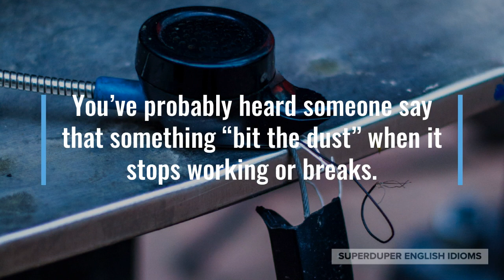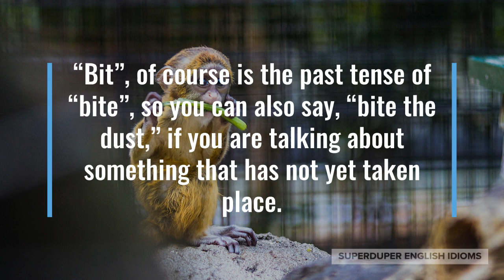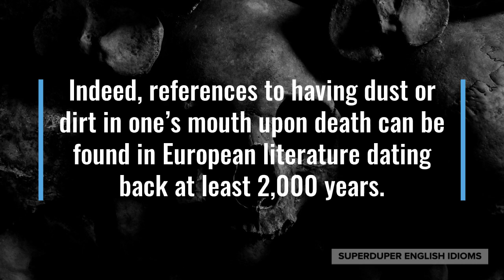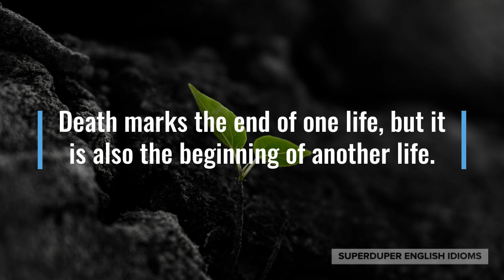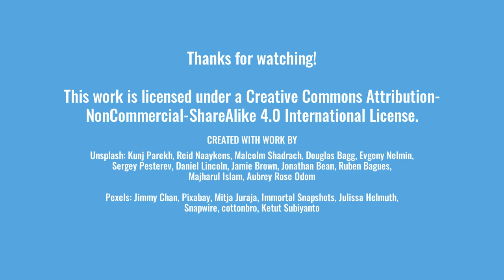"Bit the Dust" Idiom Meaning, Origin & History | Superduper English Idioms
0:00 - How to Say, “Bit the dust...”
0:30 - Examples of “Bit the dust...”
0:57 - Meaning of “Bit the dust...”
1:45 - Origin of “Bit the dust...”
3:48 - More Examples of “Bit the dust...”
4:18 - Conclusion

“Bit the dust...”

You’ve probably heard someone say that something “bit the dust” when it stops working or breaks.

You might’ve also heard “bit the dust” in reference to someone dying, though definitely not when talking about someone you actually know.

“My toaster bit the dust this morning, so I couldn’t have avo toast,” your friend might say to you during social studies class.

“Oh my gosh, it says here that several people bit the dust in this summer’s heatwave,” your roommate might say while reading the news.

“Bit the dust,” is a common idiom that means that something or someone has died, stopped working or is broken beyond repair.

“Bit”, of course is the past tense of “bite”, so you can also say, “bite the dust,” if you are talking about something that has not yet taken place.

People don’t normally eat dust, dirt or earth, so why would “biting the dust” come to mean the death of someone or something?

Many sources believe that the idiom comes from the idea that when a soldier dies in battle, he would fall; his face hitting the ground, getting a mouthful of dirt.

Indeed, references to having dust or dirt in one’s mouth upon death can be found in European literature dating back at least 2,000 years.

There are a great many idioms in English that allude to death and many of them are used colloquially in reference to objects.

“Kick the bucket,” and “give up the ghost,” are just two other English examples. There are many interesting allusions to death in other languages.

In both German and Turkish, they say something like, “sewing horseshoes.”

In Russian, they say someone, “plays in the box.”

In Hindi, they say that one has taken his or her “last breath.”

In Chinese, it is said that one, “flies back to the west.”

Though many cultures find it distasteful or bad luck to talk about death, it is simply a natural part of this world and of the universe.

Death marks the end of one life, but it is also the beginning of another life.

If your colleague asks you why the office printer is not working, you might say, “We can’t print anything right now, the printer seems to have bitten the dust.”

“Sorry, I didn’t get your messages this morning because my phone bit the dust,” you might say to a friend after your mobile phone stopped working.

Essentially, the idiom, “bit the dust,” is now mostly used to refer to inanimate objects that have broken, so go ahead and use it in a humorous manner!